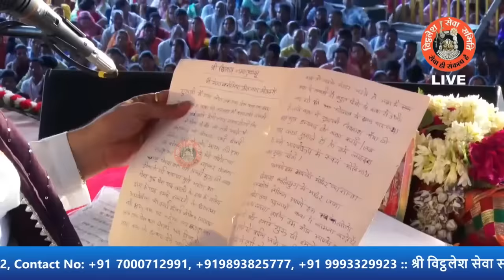मस्तक पर चावल का तिलक क्यों लगाया जाता हैं- Pandit Pradeep Ji Mishra Sehore Wale